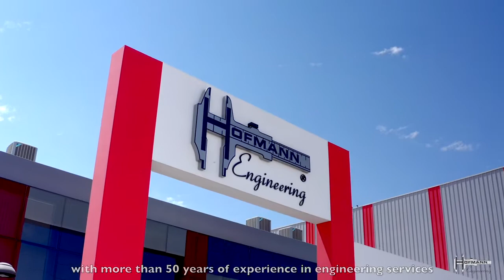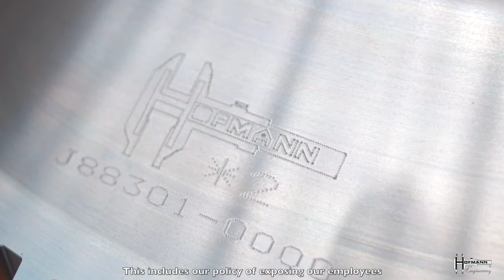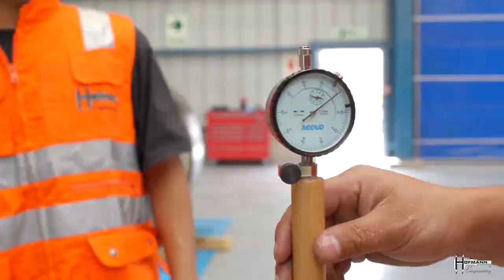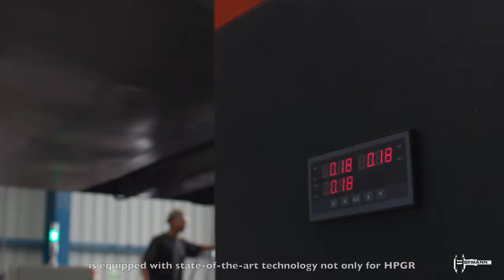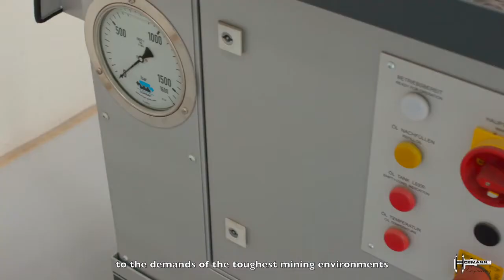Hofmann Engineering Pty Ltd - Peru Arequipa